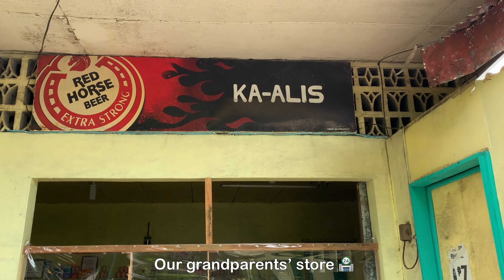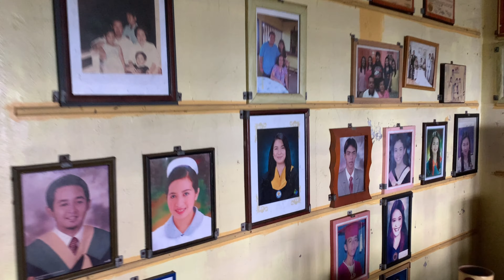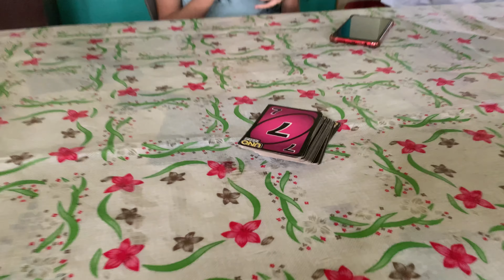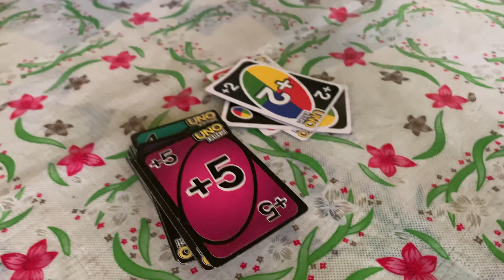BIRTHDAY FUN IN BITOON 🥳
Went to Toledo to celebrate some birthdays with family 🎁🎊🥳

Shot on iPhone XR and DJI Osmo Mobile 3

This channel and I do not claim any right over any of the graphics or songs used in this video.